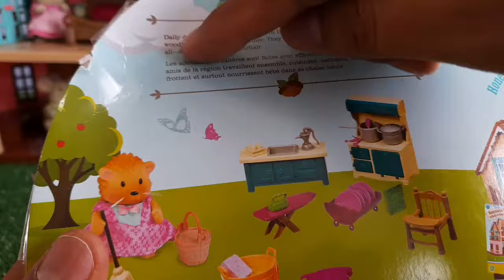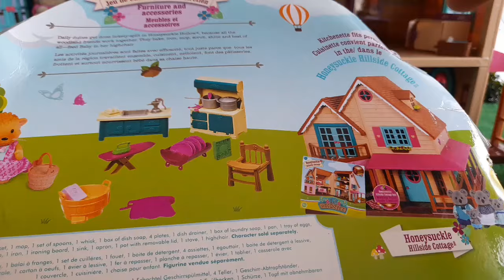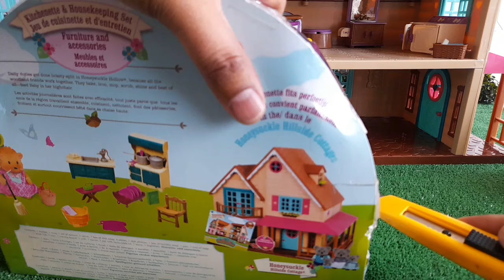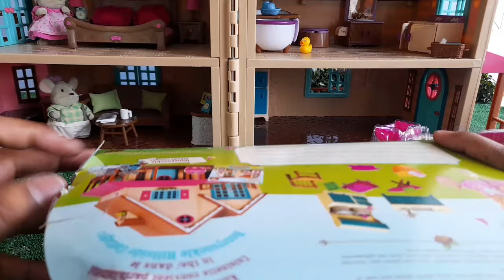Cocinita de juguete Li'l Woodzeez. Coleccionista adulto.